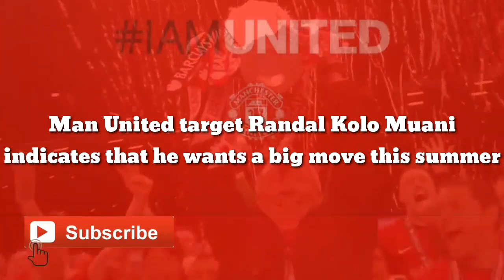Man United target number 12 indicates that he wants a big move this summer